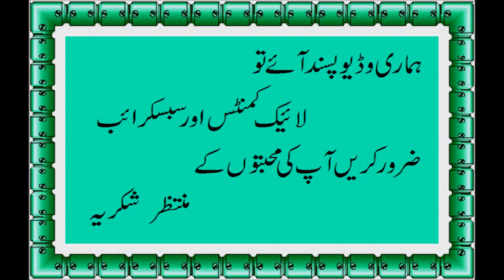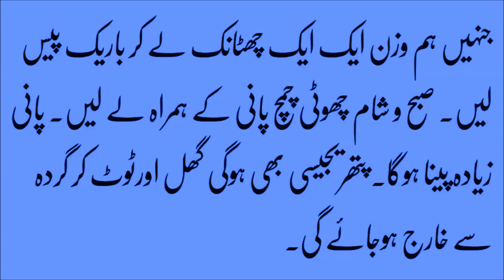Pathri Ke Dard Ka Ilaj in urdu